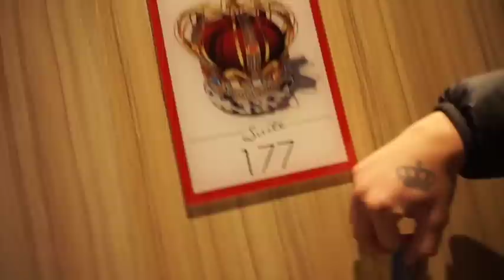VLOG#05 VALENTIJNSDAG!!!!!!!-DESTINYDAVEY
hallo wereld! leuk dat jullie naar mijn video kijken als jullie tips of vragen hebben of jullie willen dingen van ons zien?
zet dat dan onder mijn video.